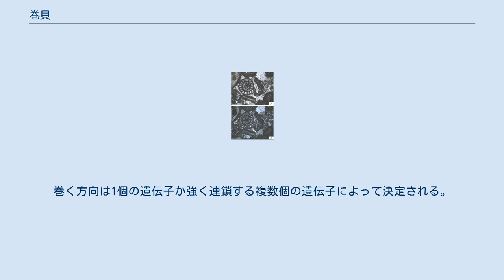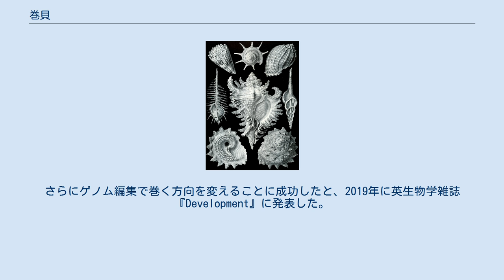巻貝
巻貝（巻き貝、まきがい）は、軟体動物門腹足綱に属する動物の総称、またはその中でも特に螺旋状に巻いた貝殻を持つ貝を指す。
 腹足綱の多くは螺旋状に巻いた殻を持つが、カサガイの様に笠状になったものや、アメフラシ、ウミウシ、ナメクジ類など殻が退化したものもある。
 頭足類ではオウムガイやアンモナイトあるいはトグロコウイカなどが螺旋状の貝殻を持ち、タコ類の一部におけるメスが産卵用に殻を形成するが、それらも巻貝とは言わない。
 大半の動物は左右対称か点対称であるが、巻貝は螺旋状であり対称でない。
ただし、一部の完全平巻きのものは左右対称になる。
 巻貝には左巻きと右巻きがいる。
時計回りが右巻き、反時計回りが左巻きである。
見分け方の一つに、巻き貝のとがった方を上に向け、殻の入り口が見えるように持ったとき、殻の口が向かって右側に見えるのが右巻き、左側に見えるのが左巻きである。
 巻く方向は、種によって決まっているのが普通である。
9割の種が右巻きと言われているが、理由はよくわかっていない。
また左巻きの種の9割は陸生や淡水性である。
カタツムリの多くは右巻きであるが、一部に左巻きの種がある。
また、左右両巻の種も存在する。
左右両巻きの種では内臓の配置も左右逆になっている。
巻く方向は1個の遺伝子か強く連鎖する複数個の遺伝子によって決定される。
左右両巻きの種は発生段階から左右逆になっているのが通説であったが、そうではないという示唆もある。
 日本の中部大学は、ヨーロッパモノアライガイで、巻く方向を決定する遺伝子を特定。
さらにゲノム編集で巻く方向を変えることに成功したと、2019年に英生物学雑誌『Development』に発表した。
 化石の有孔虫の1つ 巻き貝に似た構造を持つものに、以下のようなものがある。